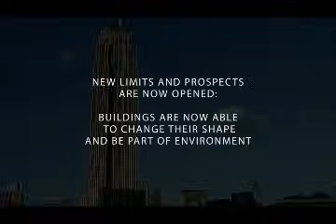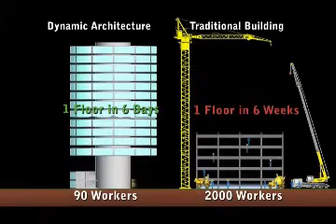Dynamic Tower, Dubai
The US$ 700 million, 420 m high Dynamic Tower will be the worlds first rotating building. Video courtesy: Dynamic Architecture.